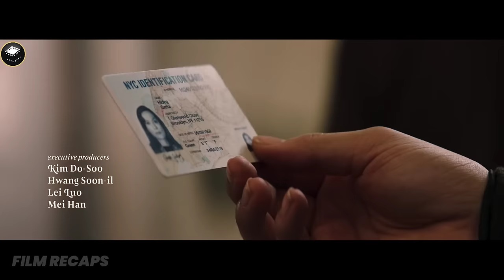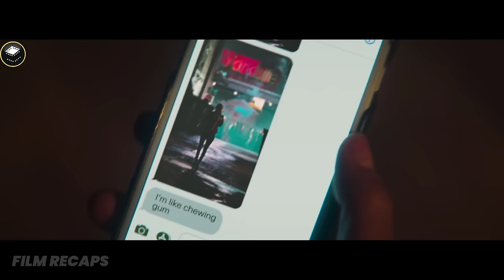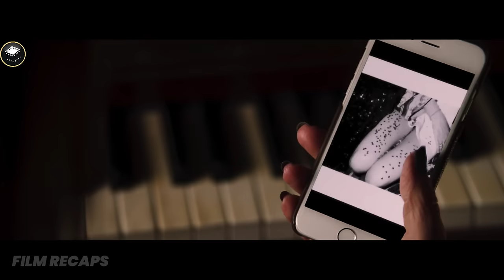Girl Befriends A Creepy Lady Who Ends Up Obsessed With Her And Won't Let Her Go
Girl Befriends A Creepy Lady Who Ends Up Obsessed With Her And Won't Let Her Go | Movie Recap | Greta (2018)